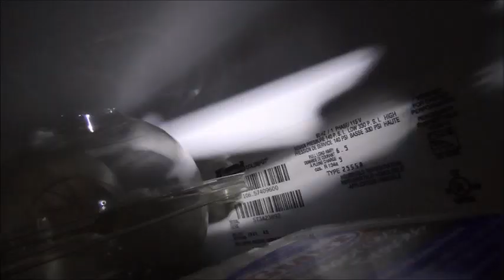refrigerator noise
got a rumble?